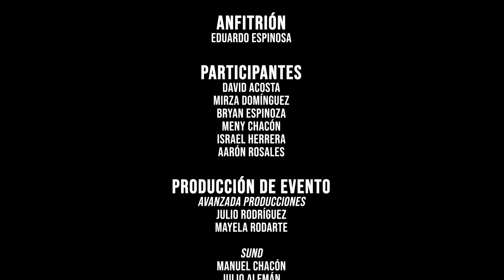La Olimpeda (Ciudad Juárez, 2022)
La Olimpeda es un torneo de comedia en el que los participantes deberán usar sus habilidades de Stand Up e Improvisación para mantenerse en pie... literalmente, porque si fracasan terminarán tambaleándose por los efectos del alcohol.

Anfitrión:
Eduardo Espinosa "Lolo"

Participantes:
David Acosta
Mirza Domínguez
Israel Herrera
Bryan Espinoza
Meny Chacón
Aarón Rosales